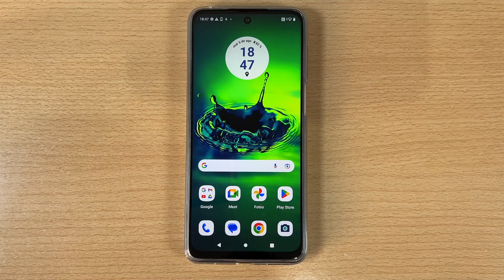Como Forzar el Reinicio en Motorola Moto G85